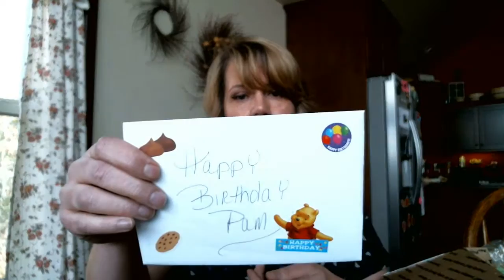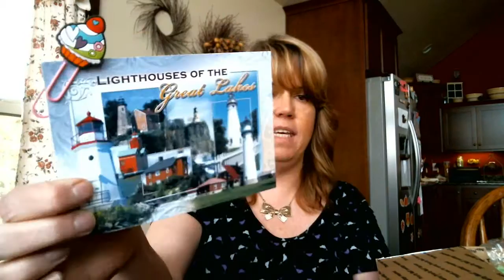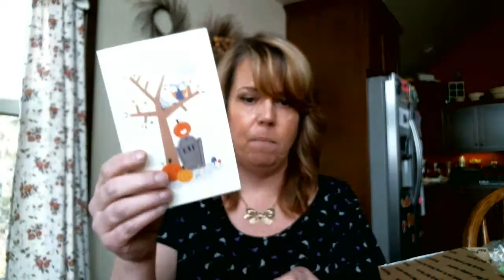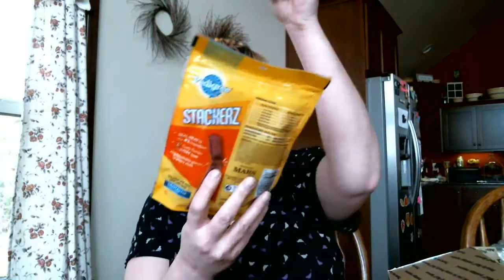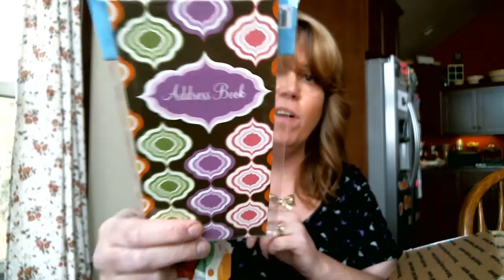Friend Mail From TheCiasPlace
OPEN ME FOR MORE FUN STUFF

I appreciate each and everyone of you for your support!!

37pipster/youtube in the subject line